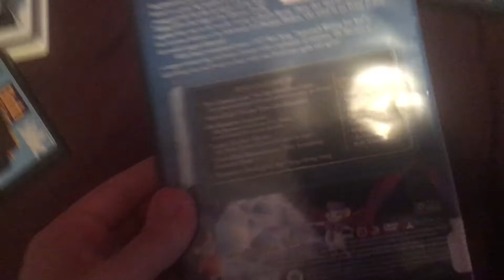Those Disney DVD I Watched Today